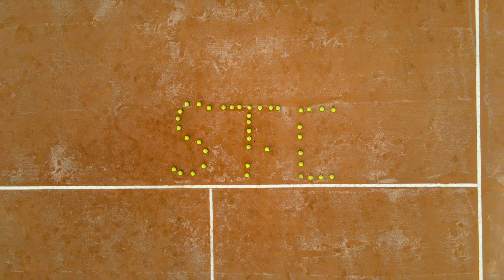🥎 Sabana Tennis Club - Servicio Dron Bogotá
🔵 Una producción de Drones Sky Zoom fotografía y video aéreo para Sabana Tennis Club. Apoyamos a las empresas para crear contenido de alto impacto para dar a conocer sus productos y servicios. Contáctanos para asesorarte: Cel: 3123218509 - Cotiza haciendo clic en 👉 t.ly/h5Og.
Servicio de Dron en Bogotá - Drones en Bogotá.